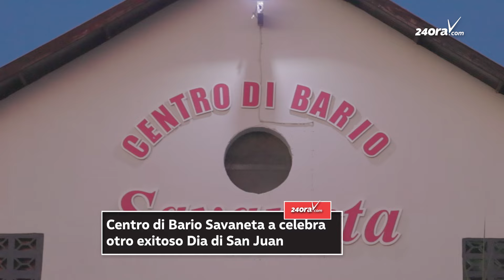Pa di dos aña consecutivo Centro di Bario Savaneta a celebra Dia di San Juan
Dialuna Aruba a celebra Dia di San Juan, miho conoci como Dera Gay cerca e pueblo di Aruba. Varios caminda rond di Aruba a celebra esaki.